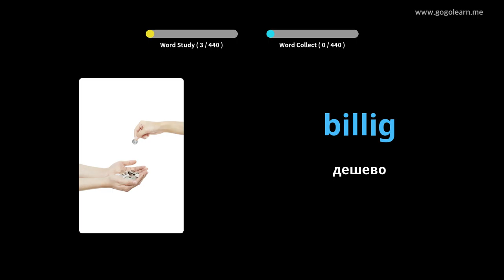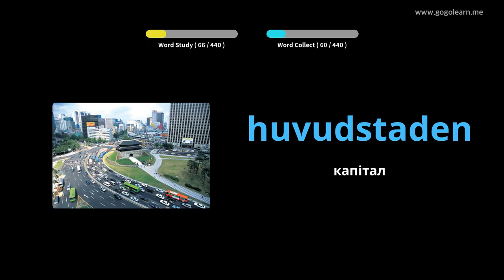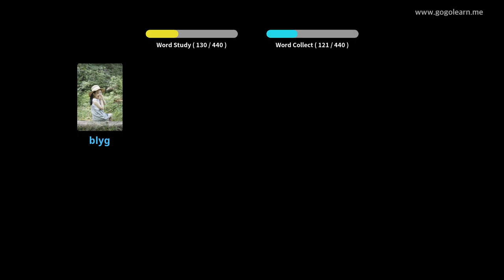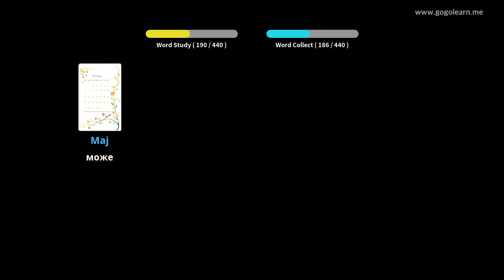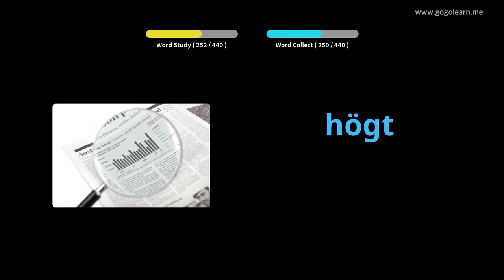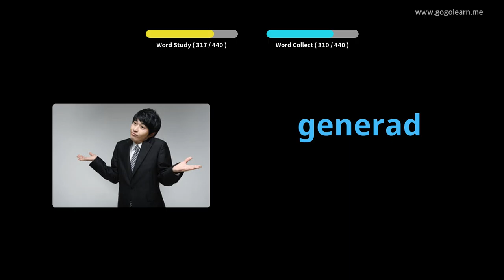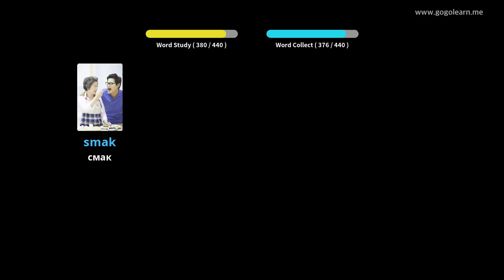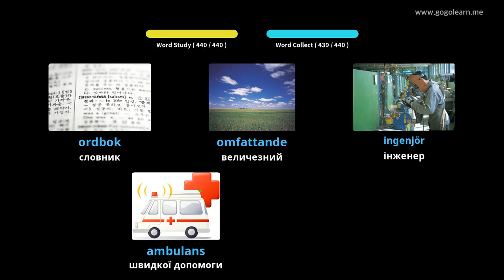Шведська лексика Початкова школа | Golearn